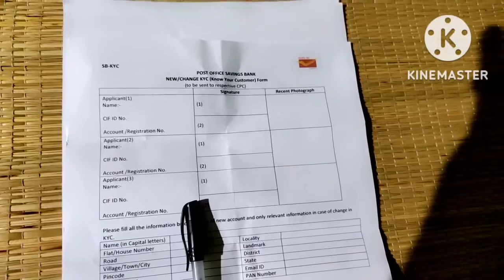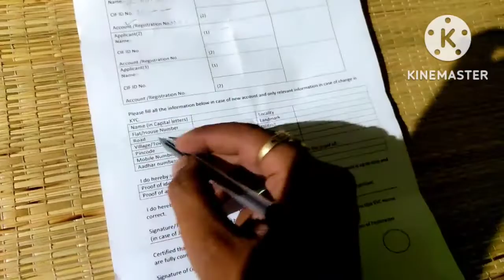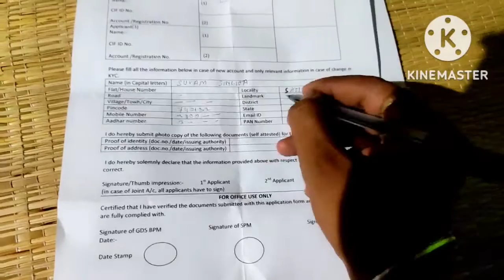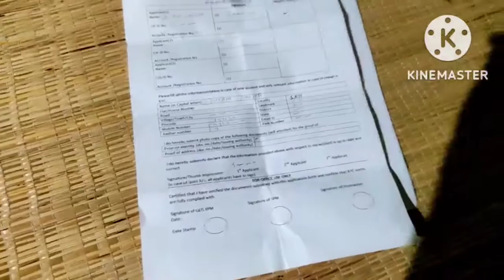Indian Post KYC Form Fill Up|Post Office Bank Ka Kyc form Kayse Vare|KYC Update Indian Post